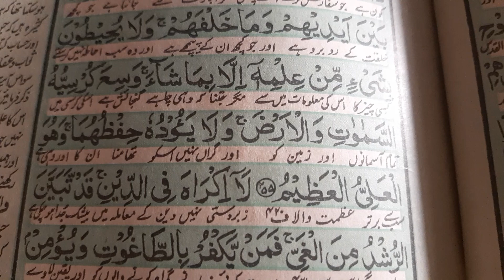PRAY | القرآن۔دعا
دعائیں
مسنون دعائیں
ربنا دعائیں
قرآنی دعائیں
اسلامی دعائیں
نبیﷺ کی دعائیں
حج کی اہم دعائیں
چھوٹی موٹی دعائیں
سجدے کی مسنون دعائیں
qurani duain قرآنی دعائیں
تین دعائیں لازمی قبول ہوتی ہیں
astagfar dua | dua 8 | استغفار دعائیں
astagfar dua | dua 9 | استغفار دعائیں
astagfar dua | dua 15 | استغفار دعائیں
کن اوقات کی دعائیں زیادہ قبول ہوتی ہیں؟
دعا,small prayers | چھوٹی موٹی دعائیں | छोटी-छोटी प्रार्थनाएँ